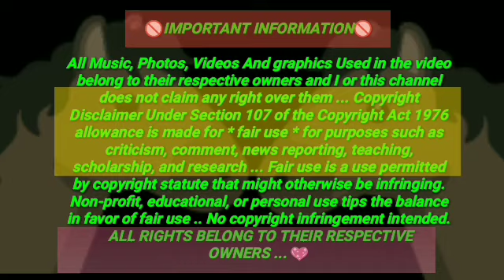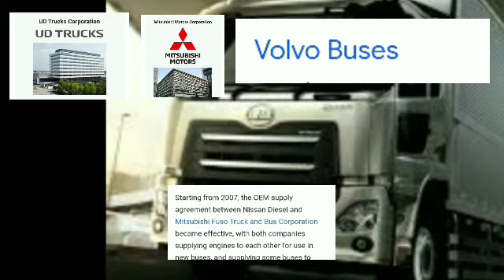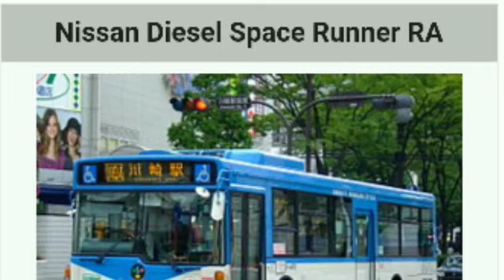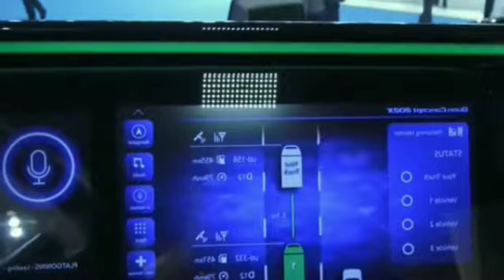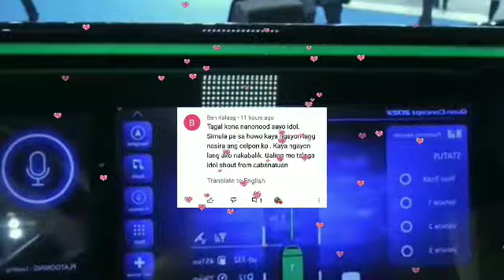ISUZU PALA ANG MAY-ARI NG "UD TRUCK" ALAMIN! | ud trucks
Ang UD truck ay mula sa japan. Naging subsidiary ito ng volvo bago ito nabinili ng ISUZU MOTORS CORPORATION.

Noong april 2021 ay ganap ng pagmamay ari ng isuzu truck ang ud truck corporation.

Alamin ang buong kwento sa videong ito..

ANG VIDEO NA ITO FOR EDUCATION PURPOSE.

PAALALA;

Lahat ng tutorials natin, about sa howo truck, truck tutorials, ten wheelers tutorial ay basi lang sa aking experience, o karanasan bilang isang truck driver. At kung sakali mang meron tayong topic tungkol sa mga truck na hindi kopa namaniho, yan ay kumukoha tayo ng idea sa mga ka buddy po nating mga kaibigan. At sa pagsasaliksik natin sa mga bagay bagay ng hindi natin nalalaman sa ibat  ibang uri ng truck..Salamat..

🚫IMPORTANT INFORMATION🚫

All Music, Photos, Videos And graphics Used in the video belong to their respective owners and I or this channel does not claim any right over them ... Copyright Disclaimer Under Section 107 of the Copyright Act 1976 allowance is made for * fair use * for purposes such as criticism, comment, news reporting, teaching, scholarship, and research ... Fair use is a use permitted by copyright statute that might otherwise be infringing.

God first mga ka BUDDY!

Please LIKE, DISLIKE, COMMENT and SHARE, THIS VIDEO KA BUDDY..

Pwedi din ninyo ako e follow FB page ko mga BUDDY ko.. Click here, and follow.

RELATED CHANNEL VIDEOS CONTENT:

👉 @gene imperial Vlog
👉 @ROBERT SABORDO TV
👉 @RONIE TV

TOP SERCH OF MY CHANNEL

👉paano ikambyo ang howo truck pag loaded ang inyong truck pag paahon
👉how to shift 12 speed howo truck
👉how to shift 10 speed howo truck

nissan diesel
Ud trucks
nissan diesel truck trailer
nissan titan xd
Nissan diesel truck
Ud dump truck
Ud quon questers
Nissan diesel dump truck japan
bus
Nissan diesel bus
Ud trucks philippines
Ud trucks japan
Ud trucks 2020
Ud truck 2021
ud trucks
Isuzu ud trucks
mga truck at kasaysayan
ud truck history
je ads tv
buhay driver